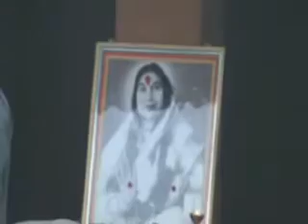Sahaj Yoga---Self Realization at Shakti Nagar, Soanbhadra, UP Jan. 2008 Part--II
Sahaj Yoga Meditation(Hindi)---all the Realization Progs. were arranged and organised by our Sahaji Sister Mrs. Kavita Singh of Shakti Nagar, She used to be very keen to spread Sahaj Yoga among people at Shakti Nagar as she never cared for her personal life. She has always given preference to this Divine Work.May 'Shree Maa' always be with her.